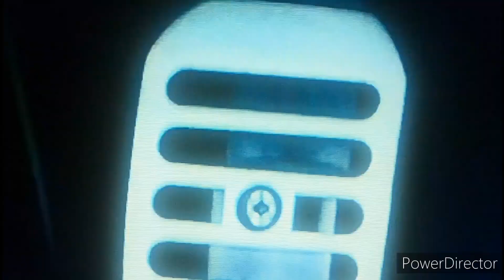BOXX-OFFICE REVIEW/From Fast and Furious Franchise it's Hobbs & Shaw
From Fast and Furious, it's Hobbs & Shaw is a YouTube channel dedicated to all things related to the popular film franchise. With in-depth analysis, commentary, and behind-the-scenes access to the latest Fast and Furious movies, this channel is a must-watch for fans of the action-packed series. Follow the adventures of Hobbs and Shaw as they race through the streets and take on their toughest opponents yet. With interviews with the cast, exclusive clips, and sneak peeks at upcoming releases, you won't want to miss a single episode. So subscribe now and join the high-octane world of Fast and Furious!  box office collection,the kerala story box office collection,vin diesel,review bazaar,fastx box office collection,jason momoa,john cena,jason statham,fast and furious series,fastx 1st day box office collection,fastx box office collection day 1 fast x review,the kerala story,fastx movie,adah sharma,fastx box office collection day 1,box office collection of fastx,movie review,fast and furious box office collection review bazaar updates,the kerala story box office report,the kerala story today collection,the kerala story worldwide box office collection,fast x,box office,filmi indian,fast x day 2 collection,fast x day 1 collection,fast x box office,fast x worldwide collection,dungeoncraft dungeons & dragons honor among thieves,dungeoncraft d&d movie review,fast and furious box office collection,the kerala story movie,the kerala story review,the kerala story trailer,the kerala story full movie,review bazaar box office updates,ib71 box office collection,sunny deol gadar 2,the kerala story box office,the kerala story advance booking,boxx-office movies review,pathan movie box office reviews, BOXX OFFICE REVIEW is a YouTube channel that provides movie reviews, box office analysis, news, and discussions about the latest films and upcoming releases. With insightful commentary, engaging discussions, and in-depth analysis, this channel is a go-to source for anyone interested in the world of movies and entertainment. Whether you're a die-hard film buff or just looking for a way to stay informed about the hottest movies out there, BOXX OFFICE REVIEW has got you covered.